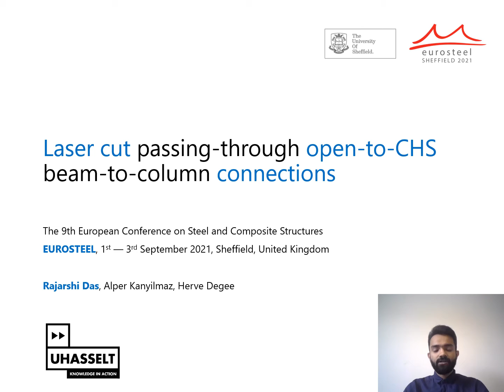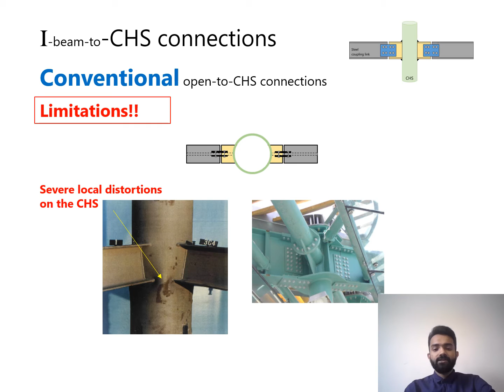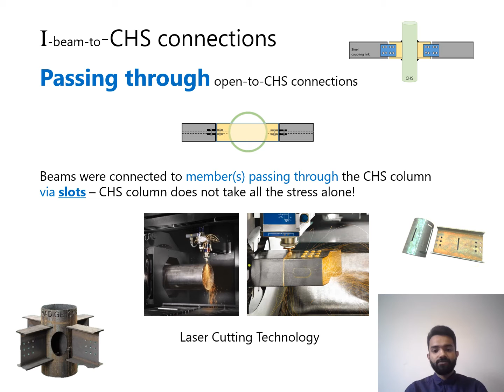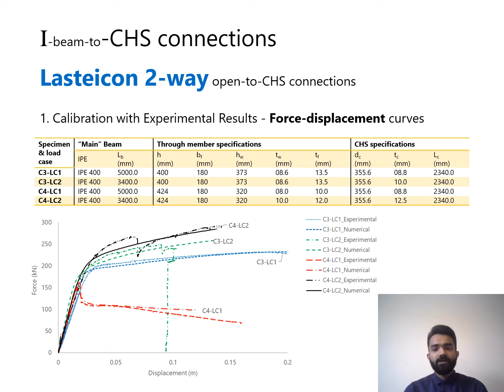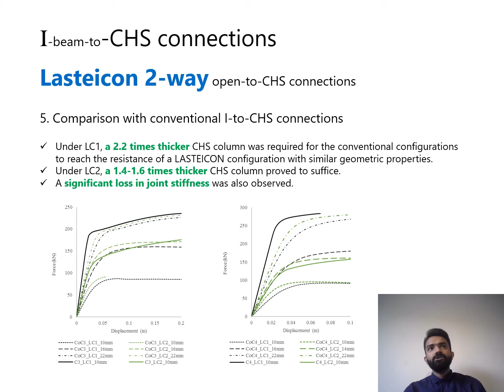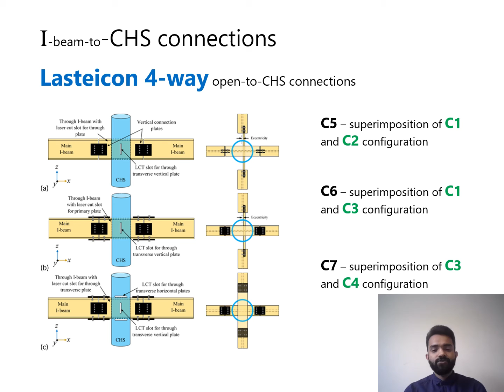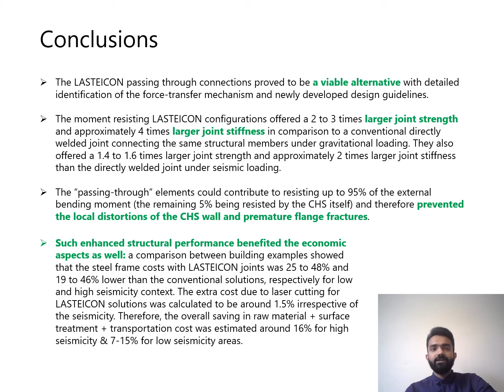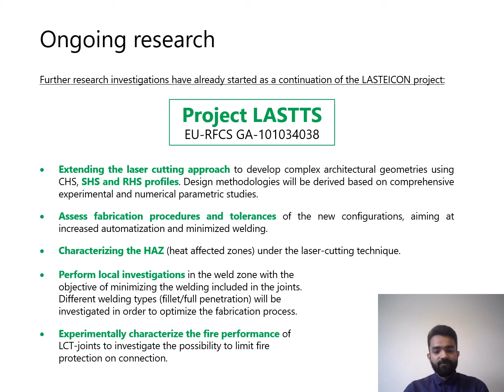Laser Cut passing-through Open-to-CHS Beam-to-Column Connections. | Eurosteel 21 Day 3 | Track 2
Laser Cut passing-through Open-to-CHS Beam-to-Column Connections
Authors: Rajarshi Das, Alper Kanyilmaz, Herve Degee

Presented by: Rajarshi Das
ID: 493